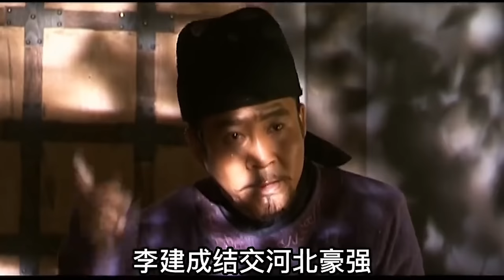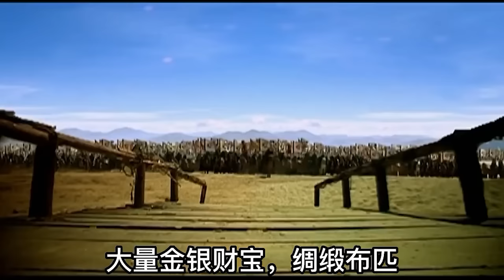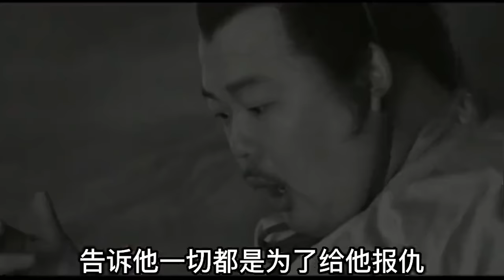一口气看完《贞观之治》，难得是一部真正讲治国，不是全讲权谋斗争的，可以当记录片看的历史剧。